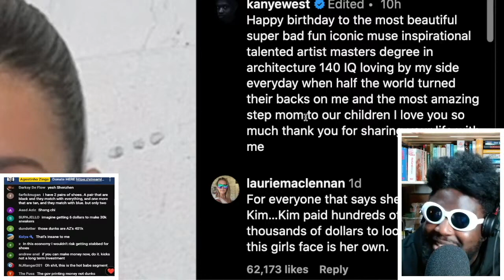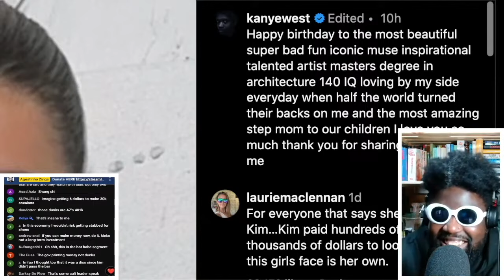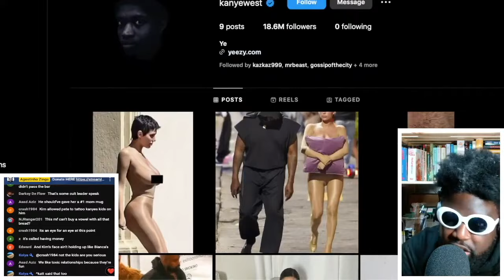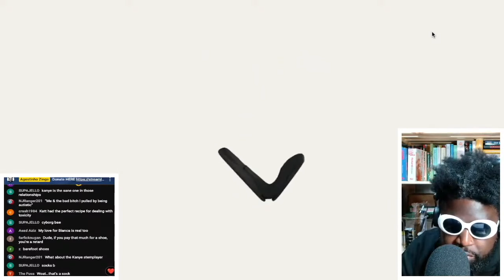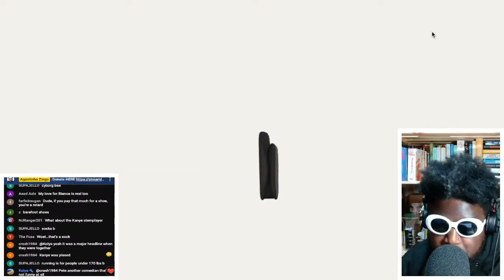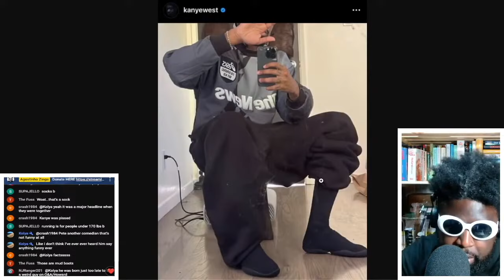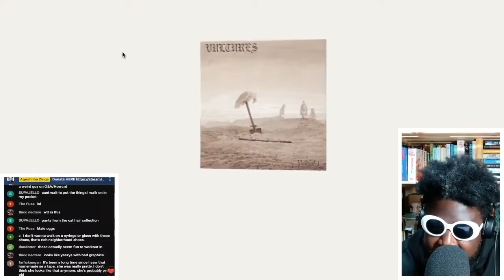Kanye West DESTROYS Kim Kardashian by wishing wife Bianca Censori Happy Birthday